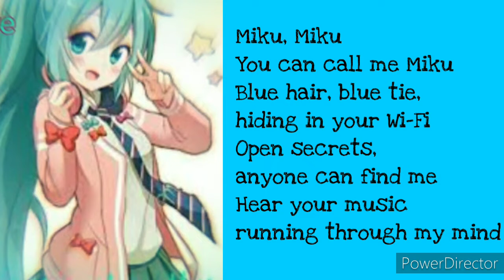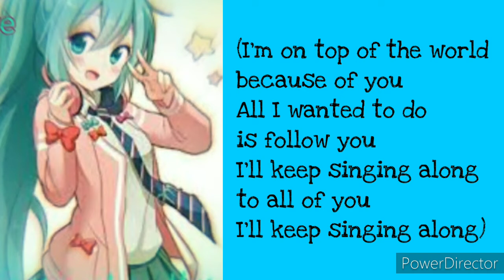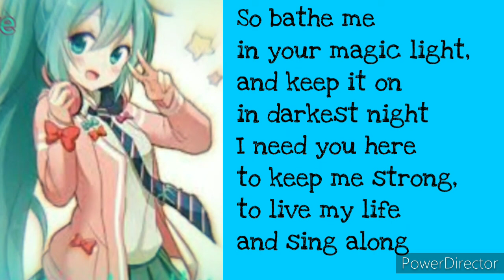Nightcore - Miku (Anamanaguchi) Lyrics Video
And here it is: Miku! 🎤
Note that this song isn't mine!

CREDITS:
Songwriter: Anamanaguchi